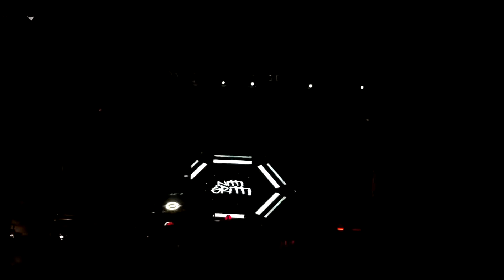Nitti Gritti - Halloween Weekend 2018 (New York, NY)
This video was taken live at the Halloween Weekend Event in New York City. Check out other people at the same event bellow: